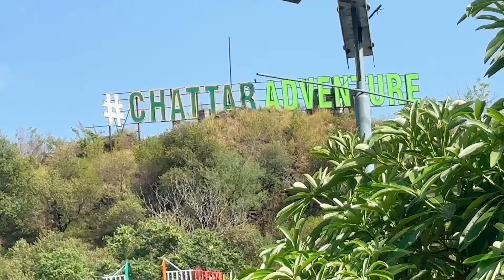Chattar Adventure Park Islamabad Best Family park